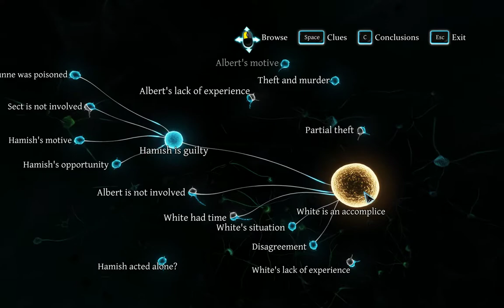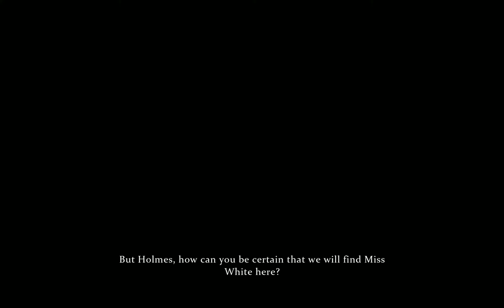Sherlock Holmes Crimes and Punishments gameplay: The Kew Gardens Drama - 15. Absolve Miss White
Chapter: The Kew Gardens Drama
15. Absolve Miss White

Playing on:
CPU: Intel i7 3770
RAM: 16 GB
Video card: MSI GeForce GTX 1080, 8GB GDDR5X